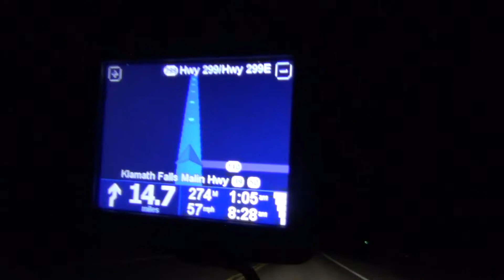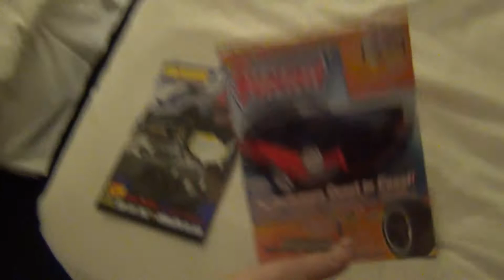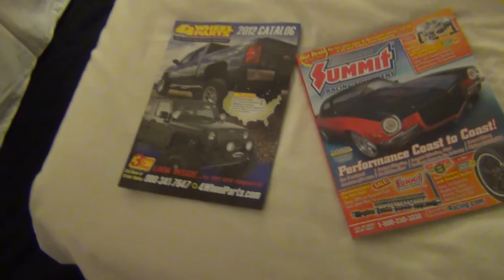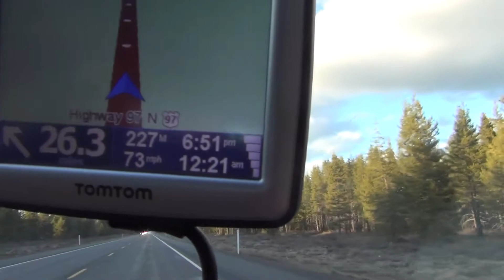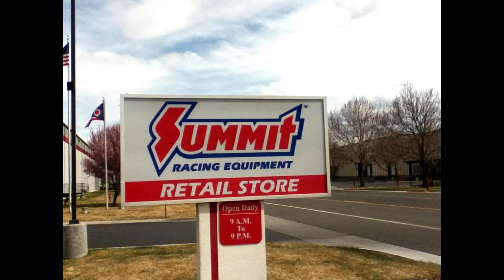Road Trip to Reno Nevada